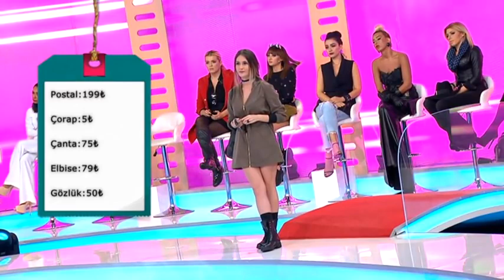Sara'nın Kombinleri Birinci Sezondan Kalma! - İşte Benim Stilim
İşte Benim Stilimin birinci sezon yarışmacısı Sara sonradan All Star'a dahil oldu. Sara birinci sezondan sonra moda anlamında kendisini geliştirmediği için ikinci gününde de ağır eleştirilere maruz kaldı. Yarışmacılar ve jüri Sara'ya bu sezonun All Star olduğunu hatırlattı.

7. Sezona Damga Vuran En Gergin Anlar;

6. Sezon Yarışmacıları: Özge Sarı, Tuğba ildiz, Zeynep Vuran, Dicle Turgal, Melike Çamlıoğlu, Dilara Rabiya Yaşar, Meral Avcı, Esin Çepni, Yağmur Taktaş, Selay Topçuoğlu,  Bahar Candan, Yeşim Aydın, Ayshan Ocakverdiyeva, Lara Su Özsoy, Damla Okuklu, Berrak Deniz.

3. Sezon Yarışmacıları: Ezgi Ünal, Şilan Makal, Çağla Çetinöz, Serpil Gülşah Yılmaz,  Zeynep Karaca, Sinem Umaş, Mihriban Akgül, Didem Ezgi Akın, Cerem Güngüz, Tümay Tali, Elçin Kayadibi, Büşra Eyen Siral, Neda Poursaeid, Duygu Barazi.

2. Sezon Yarışmacıları: Emel Özkızıltaş, Zeynep Öztürk, Nazlı Hamarat, Çiğdem Çelik, İlbige Uzun, Nihal Candan, Gülay Hançer, Özden Cerrahoğlu, Maria Surina, Nazlı Sultan Kayaaslan, Melisa Şahin, Almila Kuruoğlu, Gökçe Markal, Gülşah Yanaş, Melisa Çeliker, Derya Yarar, Arife Deniz, Aygül Bayşu.